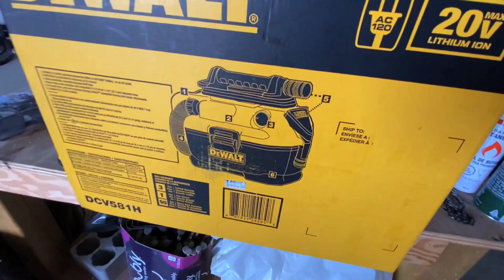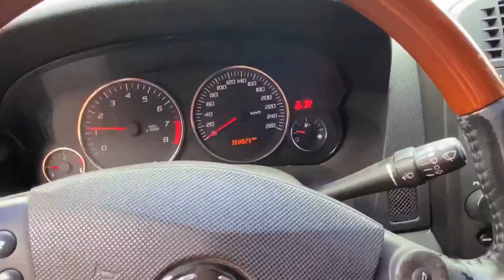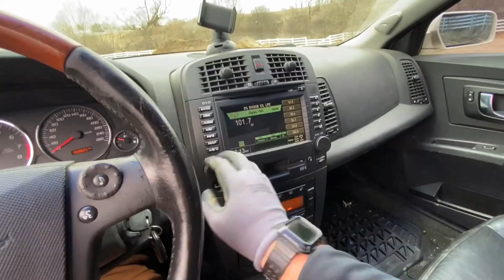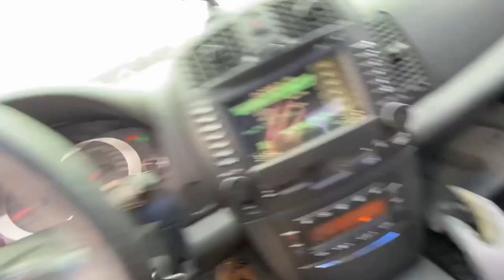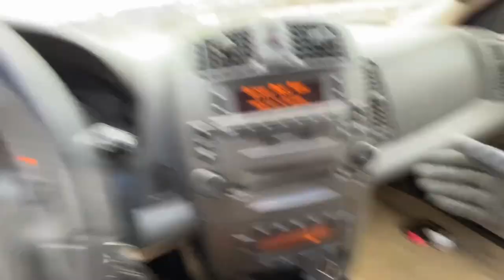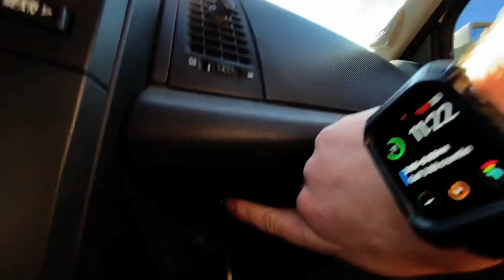$5000 Twin CADILLAC CTS JUMPERS!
$5000 Twin CADILLAC CTS JUMPERS! FINALLY Some freshy cars! Apparently scrap prices are through the roof so it's been quite difficult to get my hands on some cars and trucks for jumping but I finally landed these two Caddilac CTS RWD cars and man oh man are they fast! Can't wait to jump them!